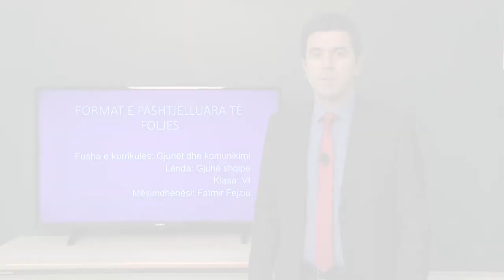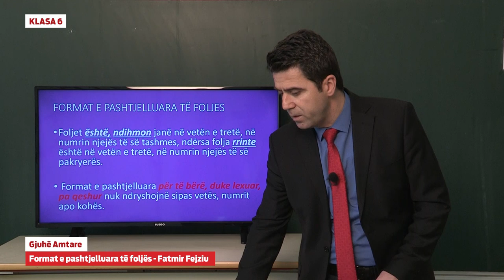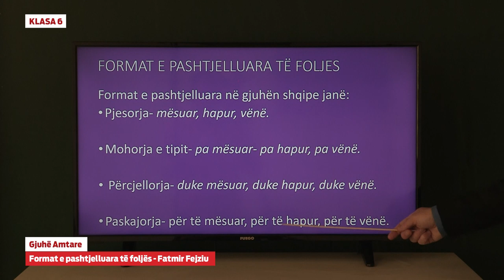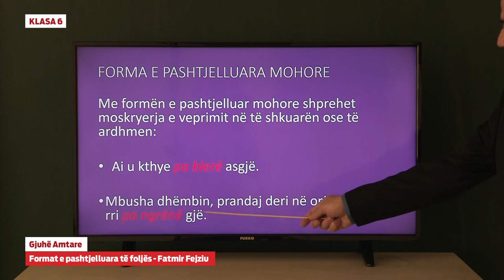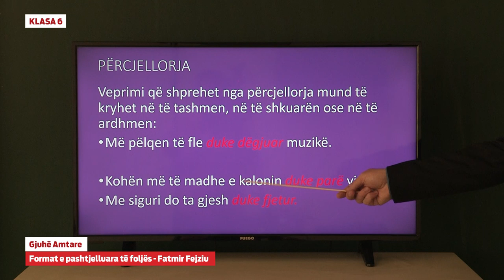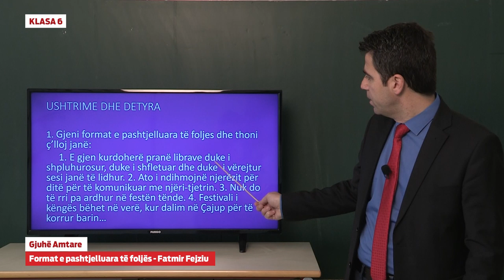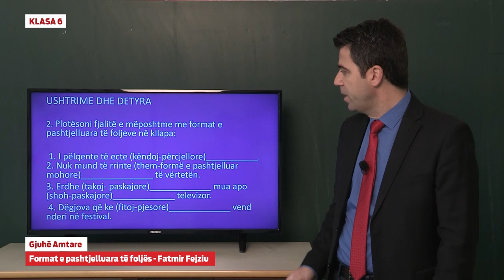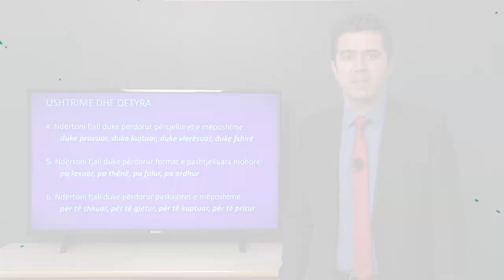6323 - Gjuhë shqipe - Format e pashtjelluara të foljes